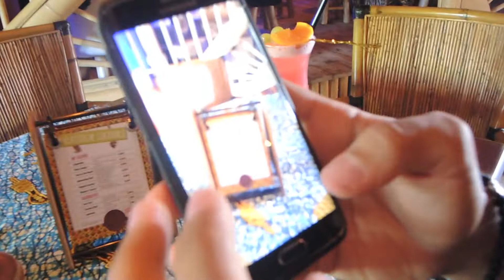PART 2 - CRAZIEST ROLLER-COASTER EVER !!! 😱🤣 / Stefanie & Sasha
DON`T FORGET TO
- GIVE A THUMBS UP !!!